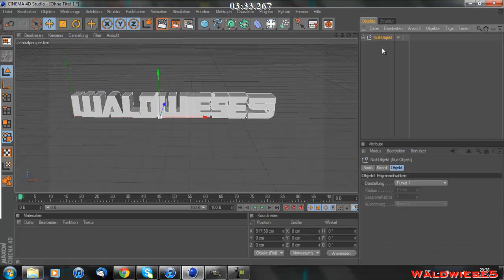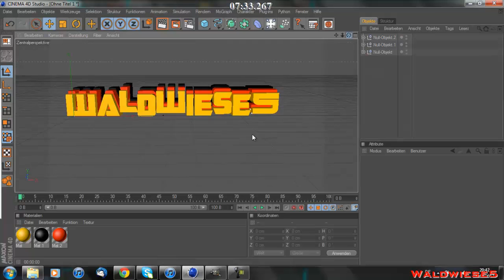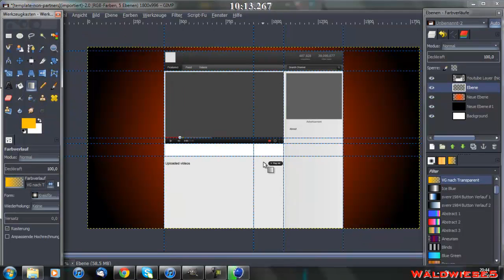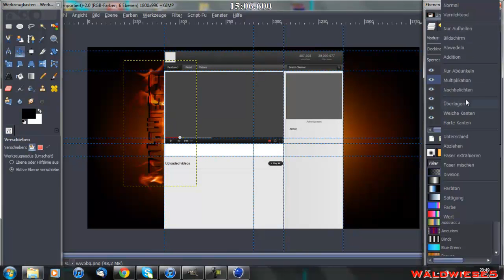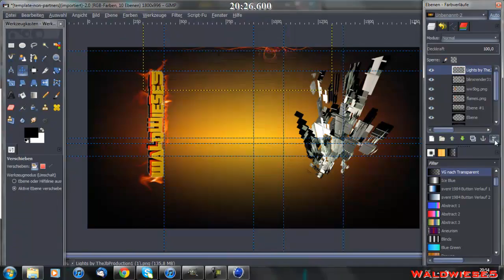Cinema 4D + Gimp Speedart #7 // Background // (REUPLOAD SOON)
A new Speedart for my new Background, it SUCKS! :D im gonna reupload a better one